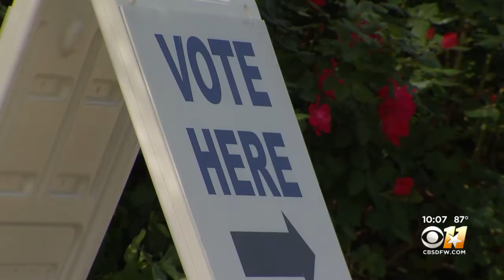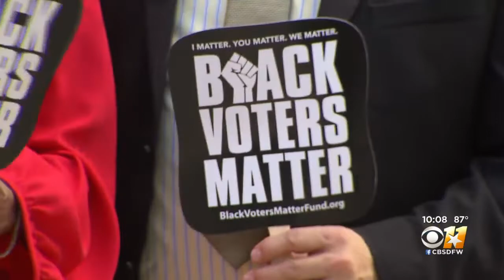Day 1 Of Texas Special Session Wrap Up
Election reform was the topic of the day.